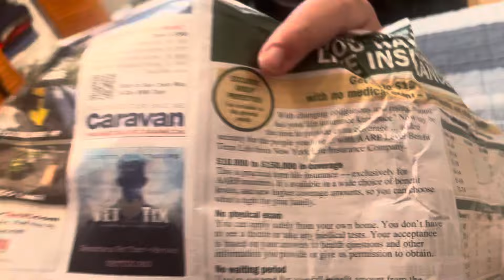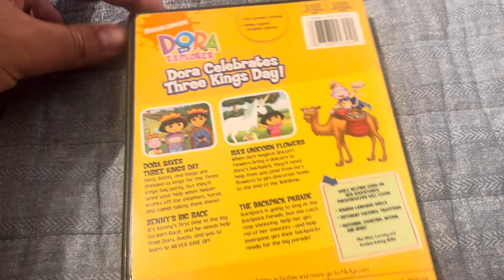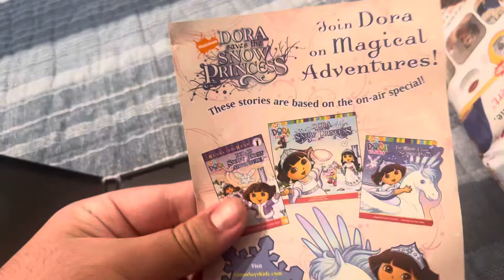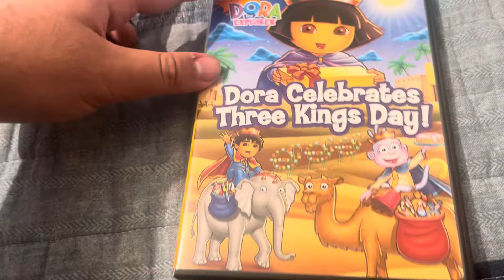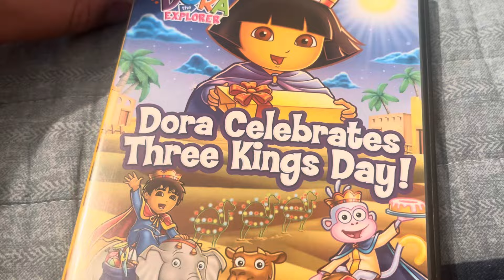DVD Update For August 30th, 2024